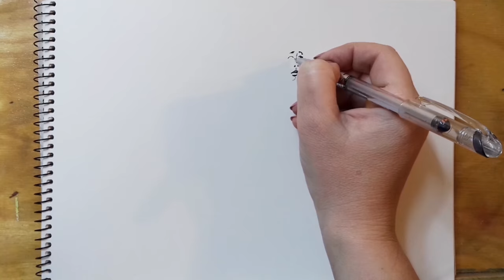Child working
⭐  - apple tv 4k video. Drawing and coloring - 4k tv. Pewarnaan and mewarnai